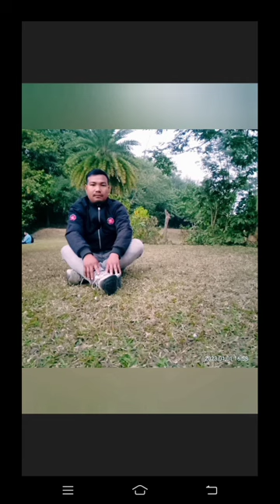Baramura park all remixed photos